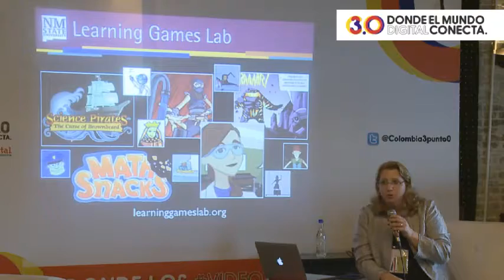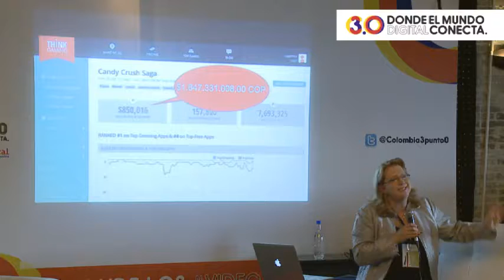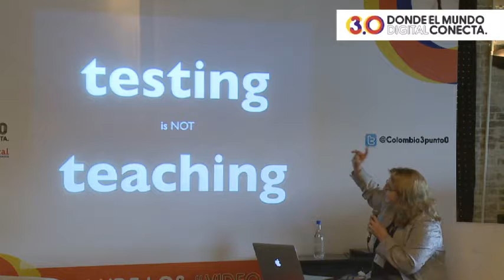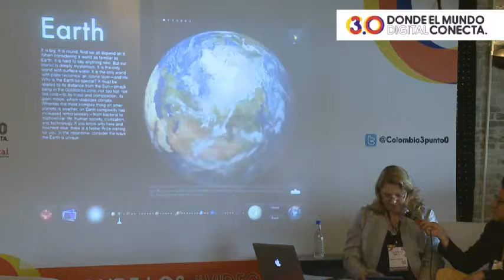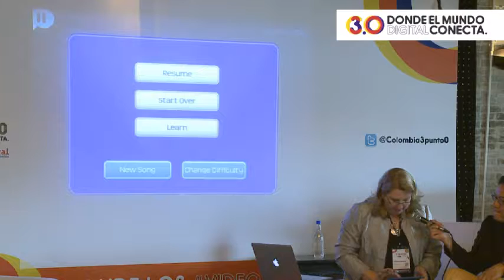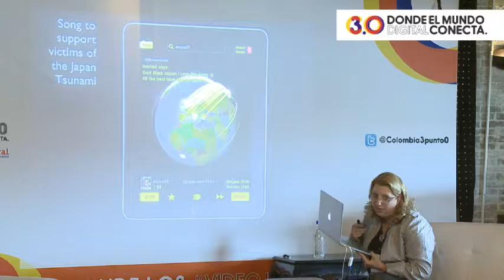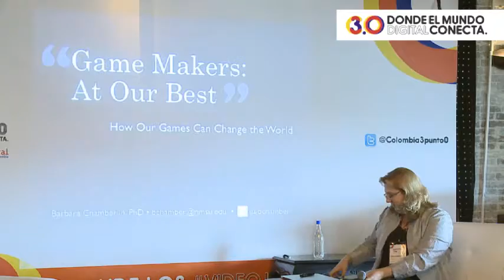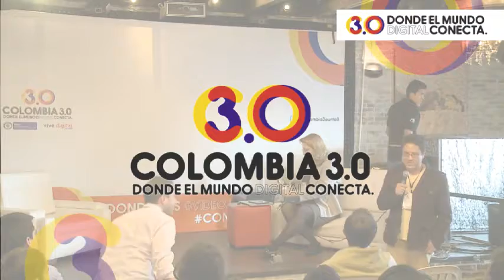Videogames - Barbara Chamberlin - English - Game Makers: How can our games change the world?